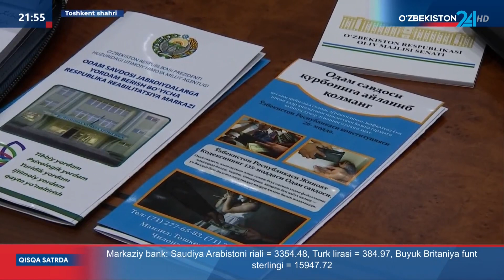Senatda odam savdosiga qarshi kurashish masalalari bo‘yicha milliy komissiya yig‘ilishi bo‘lib o‘tdi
©️ "Oʻzbekiston 24" telekanali "Axborot 24" informatsion dasturi